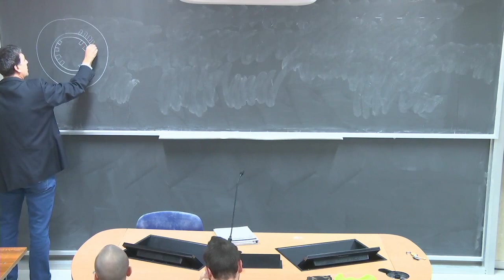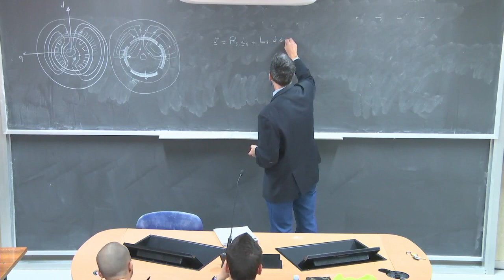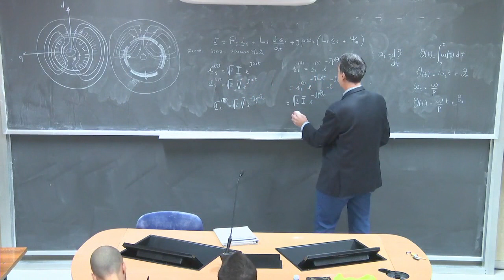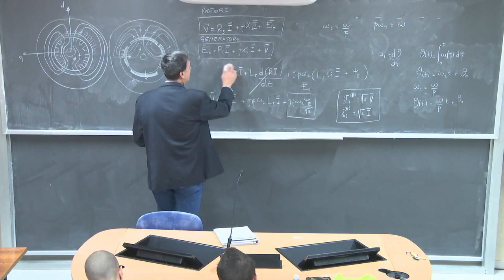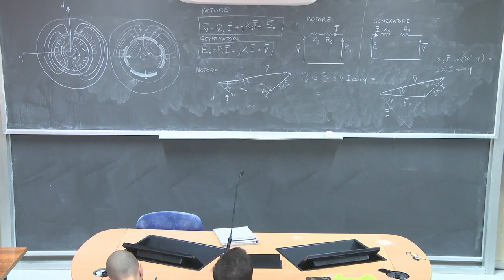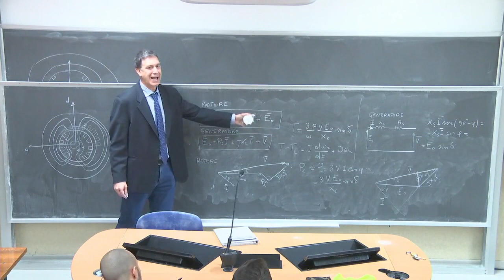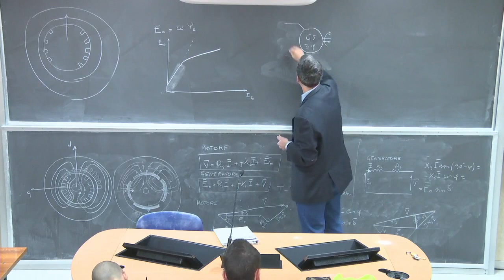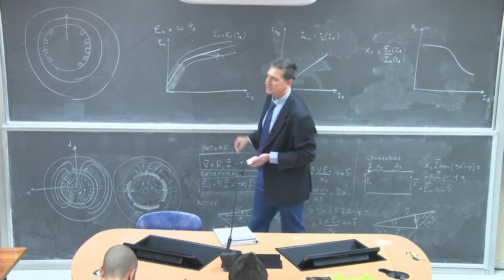Macchine elettriche Lez 22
Particolarizzazione a regime permanente stazionario e sinusoidale della macchina a traferro costante. Modello di Behn Eschemburg e modello di Potier. Macchina funzionante da motore e da generatore. Caratteristica a vuoto e in corto circuito. Misura della reattanza sincrona